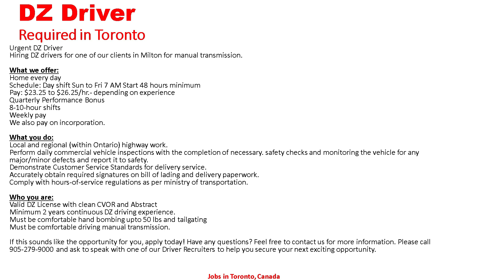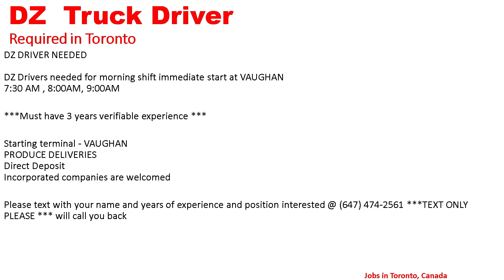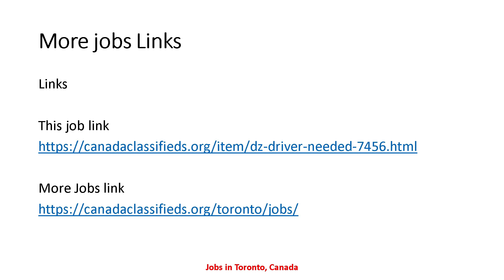AZ DRIVER REQUIRED IN CANADA| Driver Jobs in Toronto Canada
job links